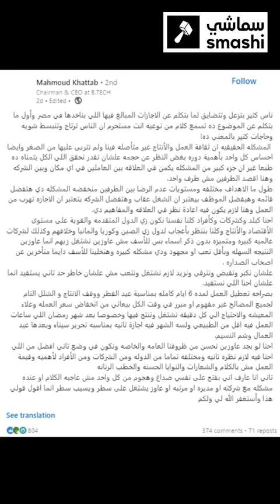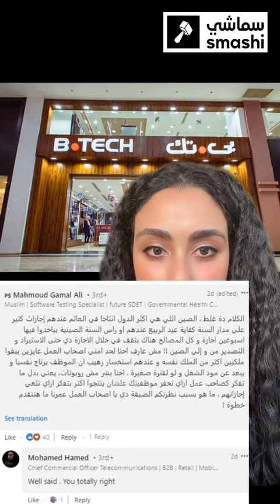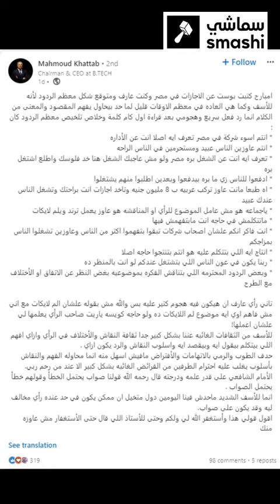الرئيس التنفيذي لشركة بي تك يرى ان الاجازات الرسمية الطويلة تسبب شلل تام في البلاد و تعطل الإنتاجية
سماشي أول قناة بث مباشر متخصصة في الاقتصاد، والأعمال، والتكنولوجيا في العالم العربي